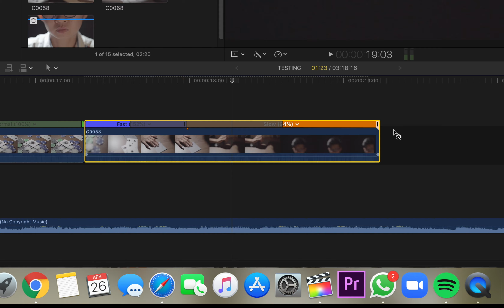FCPX 如何使用 Speed Ramp (How to use Speed Ramp on FCPX?)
Hey guys! I'll make new episodes to answer your question 😉

Some of you might be wondering what kinds of gear I am using to edit my videos, or even shoot the film I edited.

Here are the links to purchase them:

MACBOOK PRO 15inch 32GB RAM
Microsoft Sculpt Comfort Mouse
Audio recording Sennheiser ew 112P G4
Zoom H6